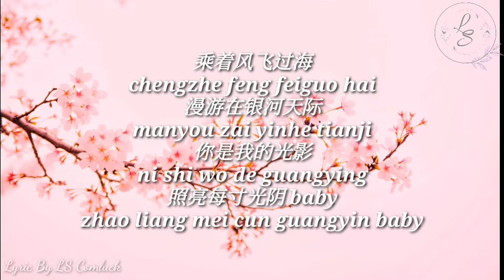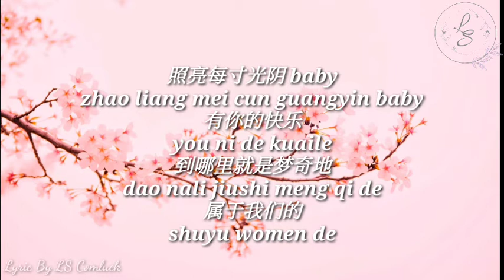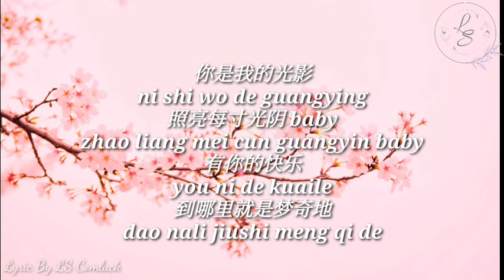Lirik Pinyin 梦奇地 (Meng Qi De) - Mimi lee (lee zi ting)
Song : 梦奇地 (Meng Qi De)